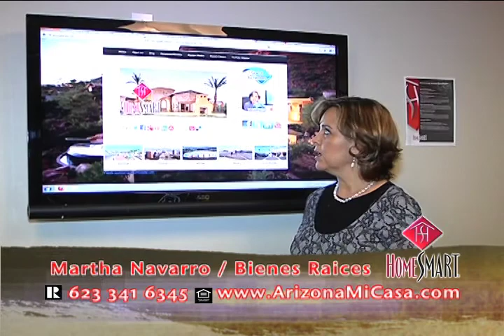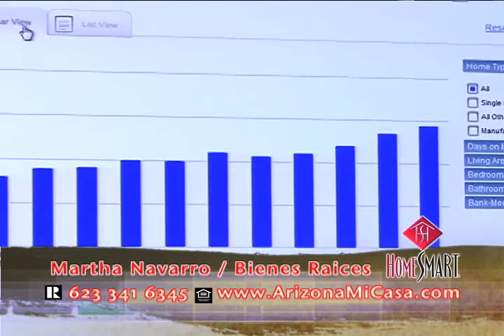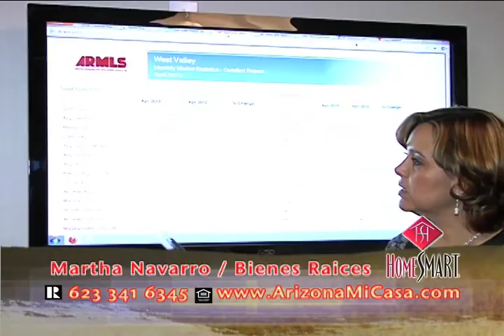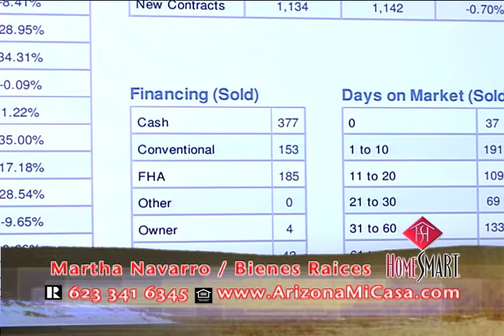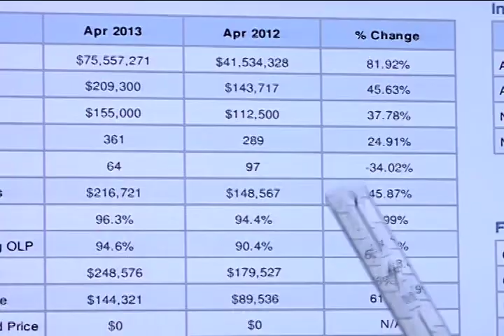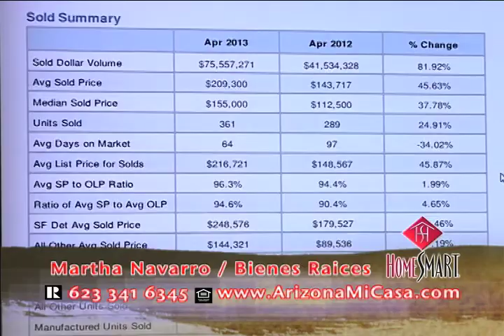Home Prices growing again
Los precios de las casas han subido, yen este video te muestro algunas estadisticas de este incremento en el ultimo anio , tmabien podemos evaluar el tipo de comprador que esta activo en el mercado, como son las ventas en efectivo, las ventas con prestamos FHA y las ventas con prestamos convencionales entre las mas importantes.